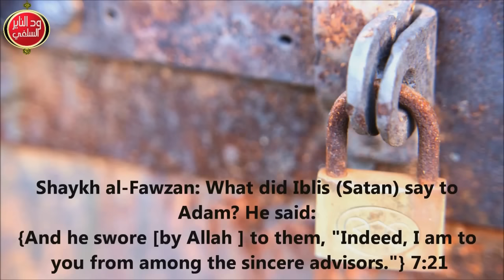الجفري يقول أن الإحتفال بالمولد سنة مؤكدة ( موثق ) - تعليق الشيخ مزمل فقيري